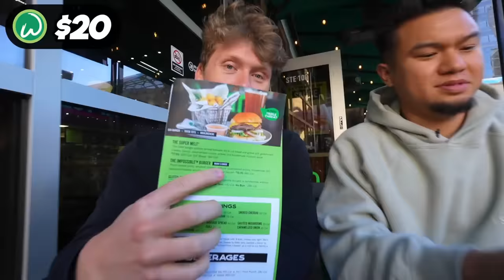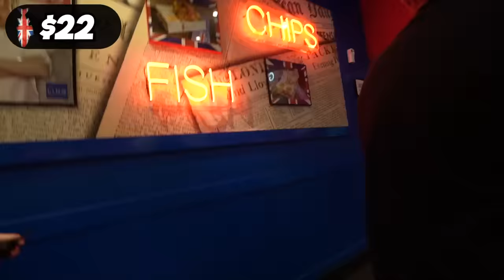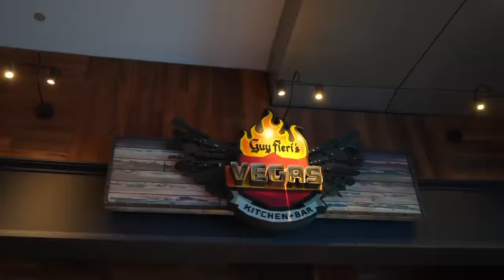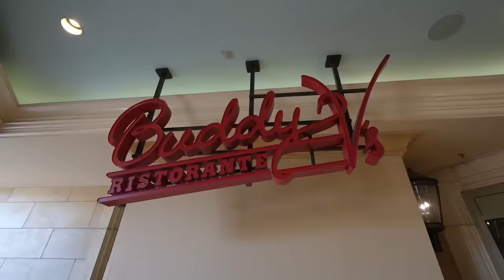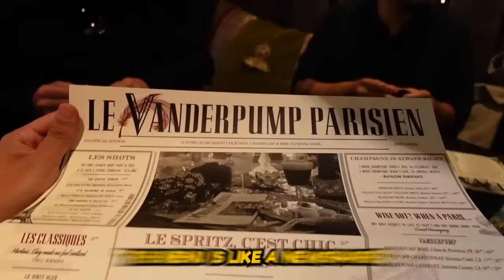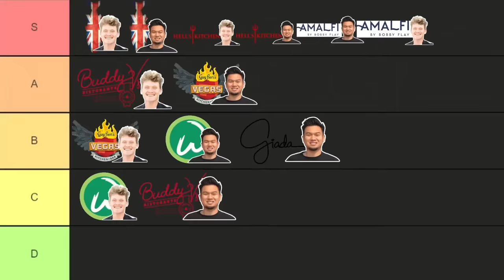Eating at ONLY Celebrity Restaurants for 24 Hours!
In this food adventure, we'll eat at ONLY Celebrity restaurants for 24 hours!
From breakfast to dinner, we'll explore some of the best restaurants in Hollywood Fame & put them on a tier list!

Thank you to @JeffreyBui for coming to Vegas to film this with me!

★ Podcast! ► lnk.bio/foultroublepodcast